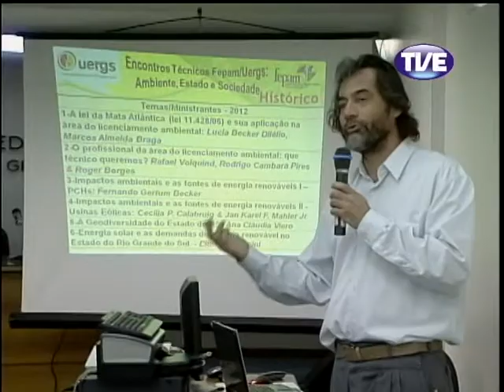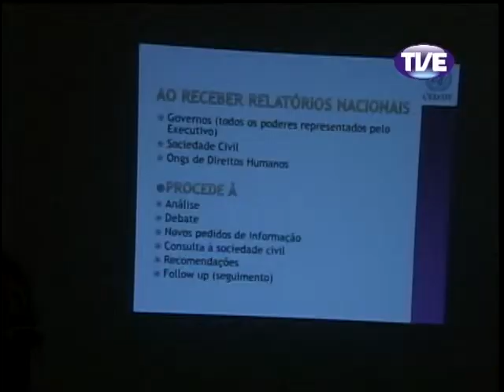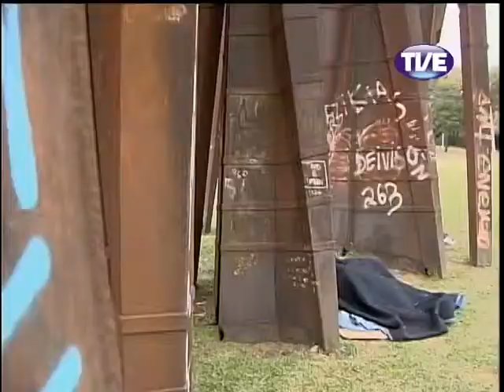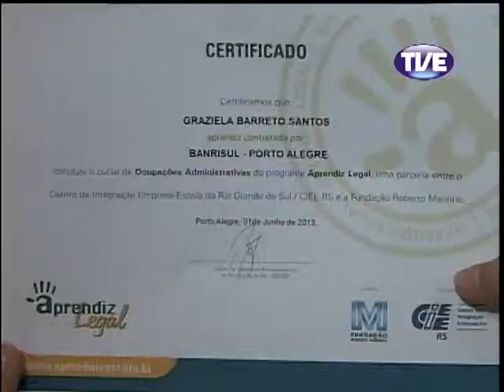Jornal TVE 2 Edição 06/06/2013